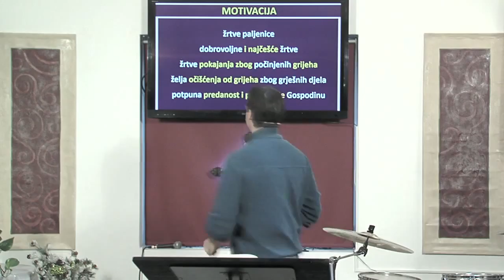Izgradnja hrama, prvi dio: Oltar (Ezra 3:1-6) Dr. Andrija Vukšić